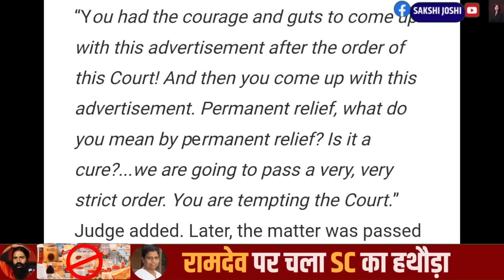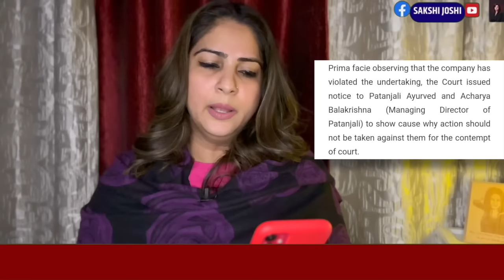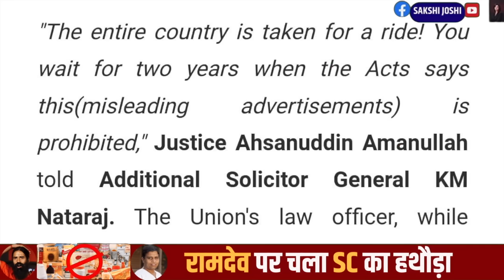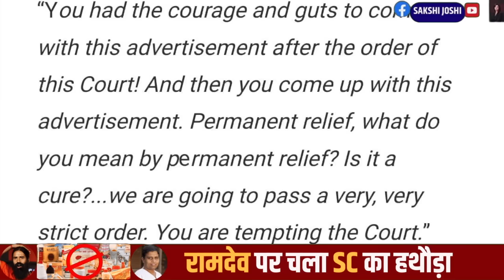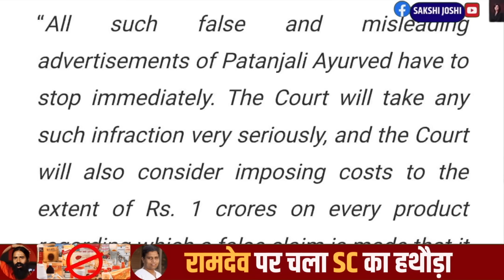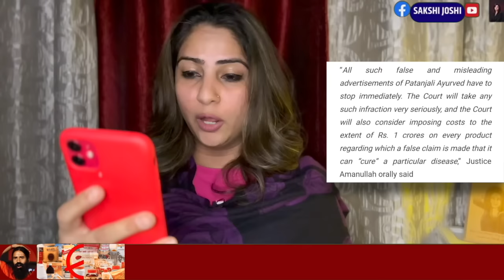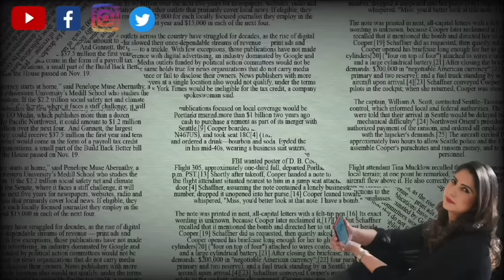Baba Ramdev पर चला SC का हथौड़ा, Patanjali के विज्ञापन झूठे हैं, फर्जी हैं, तुरंत Ban करो